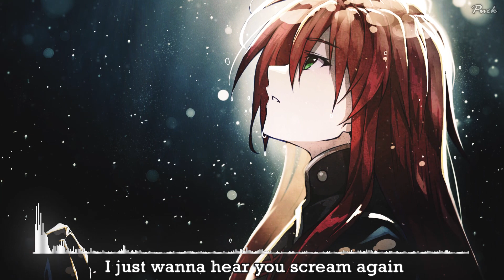Nightcore - Spotlight | Marshmello x lil peep (Lyrics)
I still wonder why you're leavin' me ♥

✔ Artist: Marshmello x Lil Peep
✔ Song: Spotlight
✔ Genre: Pop, Rap, Hip-hop, EDM, Dance, Nightcore, Electronic Dance Music, Electro, Electronic dance

✔ Lyrics
Lovin' you is like a fairytale
I just can't pick up the phone again
This time, I'll be on my own, my friend
One more time, I'm all alone again
Sex with you is like I'm dreamin', and
I just wanna hear you scream again
Now you're gone, I can't believe it
Time I spent with you deceivin' me
I don't care if you believe in me
I don't care if you believe me
I still wonder why you tease me
And if I'm takin' this the wrong way
I hope you know that you can tell me whatever you're thinkin'
It's when you put me in the spotlight (spotlight)
I hope you know I'm faded, all of this liquor I'm drinkin'
And if I'm takin' this the wrong way (wrong way)
When the moon hit your skin, I could see you and him
Not you and me, yeah
But it's just you and me, yeah
When the sun shines above, you wake up with the one you love
And if I'm taking this the wrong way (wrong way)
It's when you put me in the spotlight
Not you and me, yeah, it's when you put me in the spotlight (spotlight)
(Spotlight, spotlight)